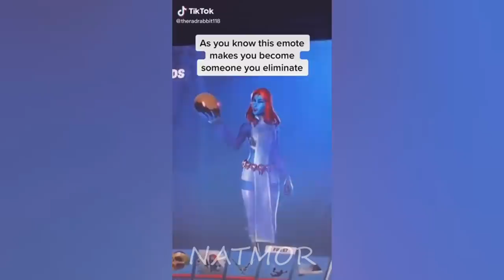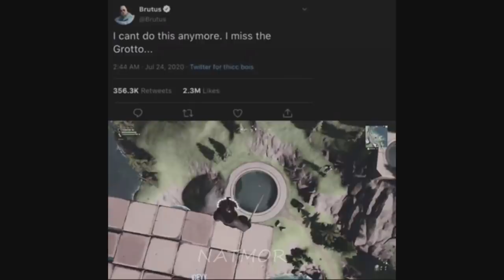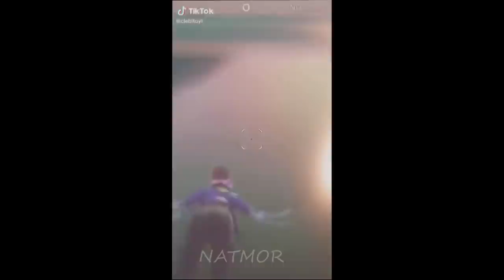THICC Fortnite TikToks that will make you CRINGE... (TIKTOK BANNED)